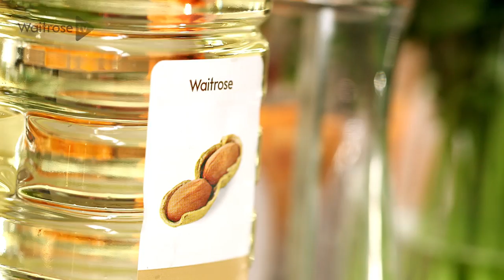Butternut and Lentil Kedgeree | Waitrose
Silvana Franco shows you how to make a delicious meat-free kedgeree.